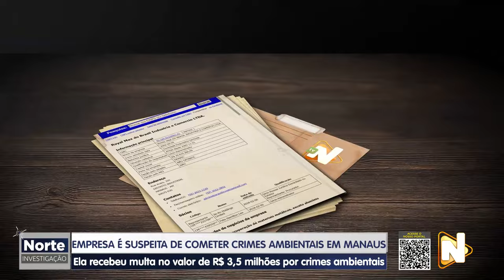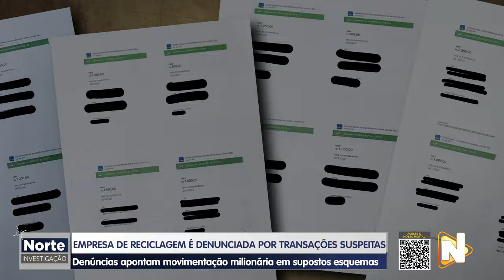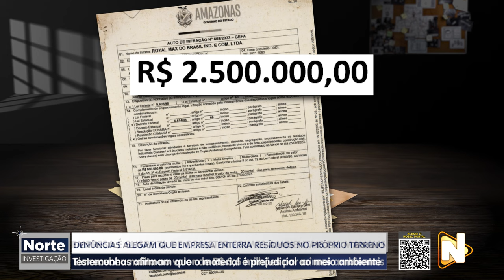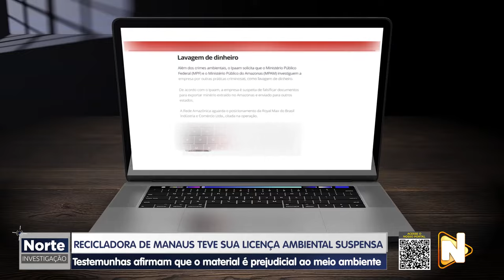NORTE INVESTIGAÇÃO - 09.12.2023 - SUPOSTOS CRIMES AMBIENTAIS COMETIDOS PELA EMPRESA ROYAL MAX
🕵🏻🔎 O Norte Investigação deste sábado (9), vai mostrar os supostos crimes ambientais cometidos pela empresa Royal Max, que tem sede no Distrito Industrial do Amazonas.

Além desse crime, de acordo com o IPAAM - Instituto de Proteção Ambiental do Amazonas, a empresa é suspeita de falsificar documentos para exportar minério extraído no Amazonas, e enviado para outros estados.